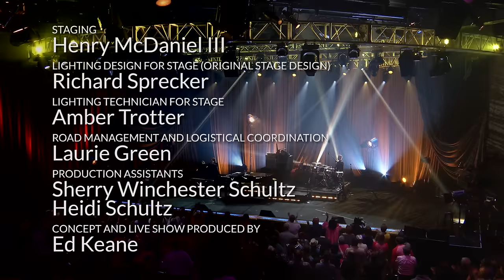The Manhattan Transfer & Take 6 – The Summit (Live On Soundstage)